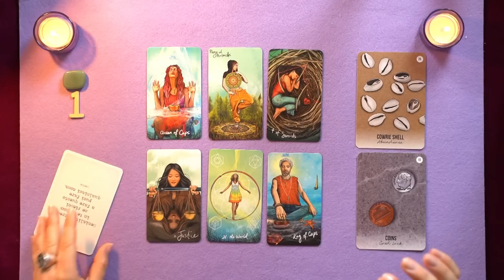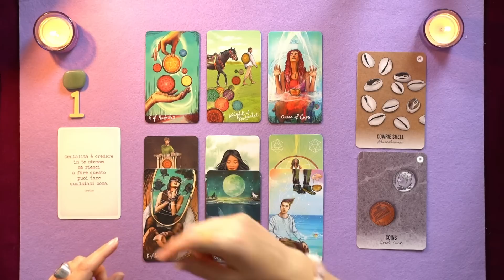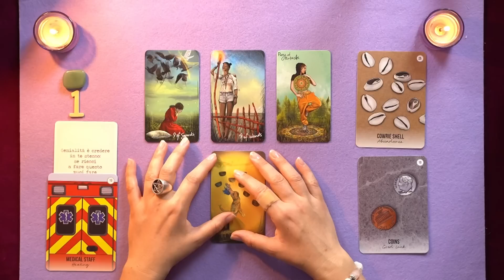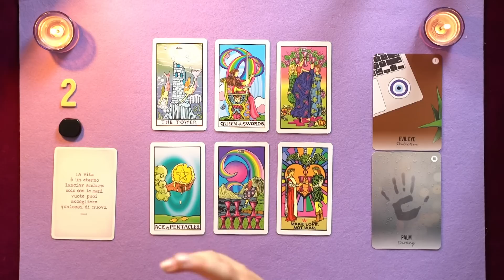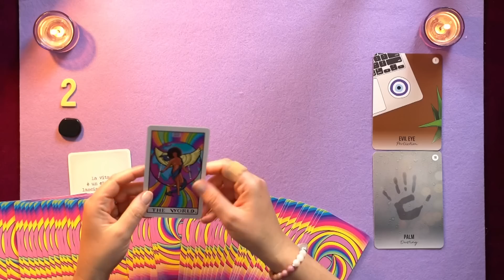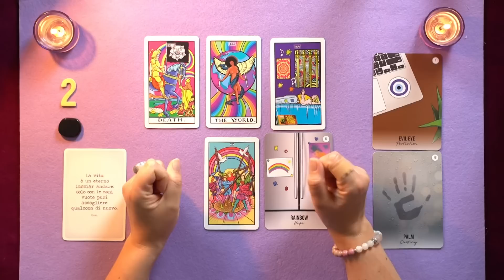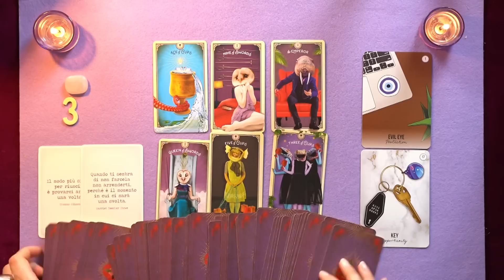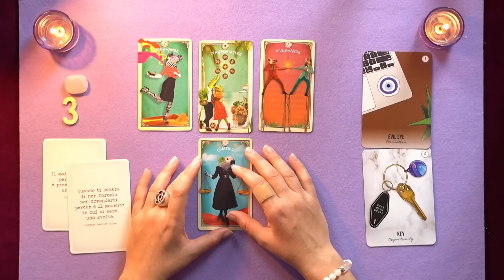Previsioni di Luglio 🌞🌊 Tarocchi e Oracoli 🌴